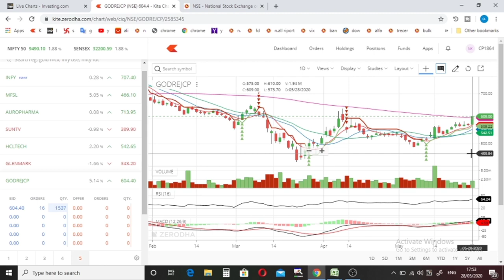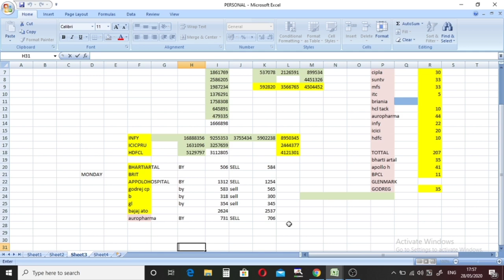best intraday trading stocks for tomorrow | Best trading stock for tomorrow 29-05-2020 in hindi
Hi

about this video-  Today we will talk about the best intraday shares and I will tell you if you have the best breakout stocks tomorrow,
  And you can keep an eye on them because it's a nero